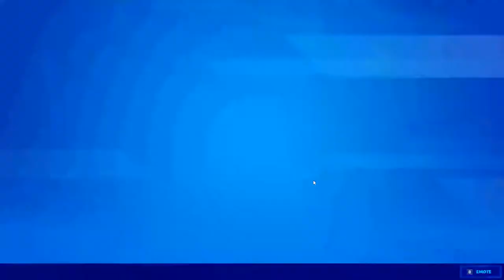Vojislav Milic Live Stream